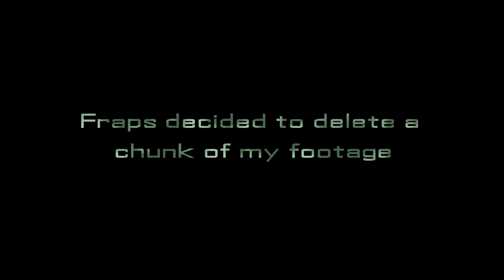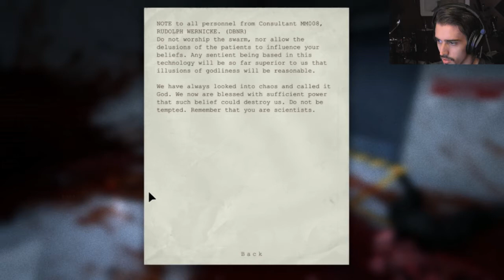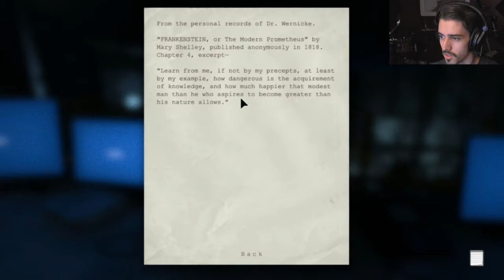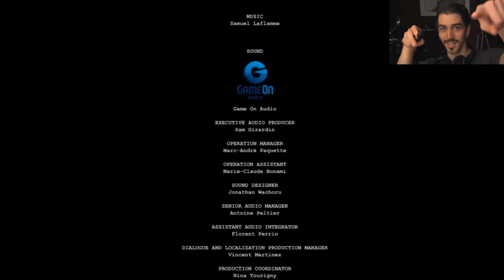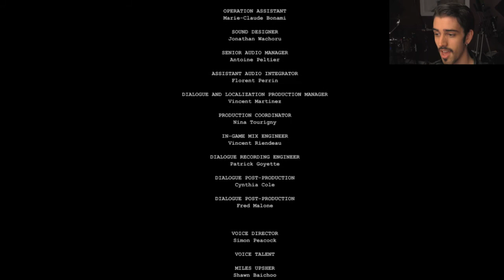BILLY THE KID! Outlast Classy Gameplay Final Episode (Spoilers)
Have you met my friend Billy? Probably not because he tends to disembowel everyone he meets. The final episode of my playthrough of Outlast. A very good game I have to admit. Definitely worth playing if you would like to develop insomnia.